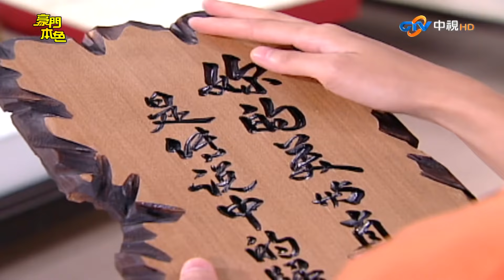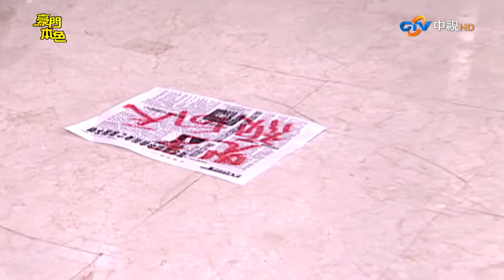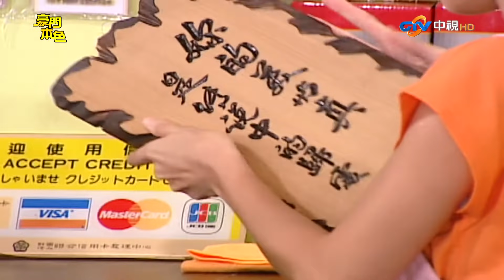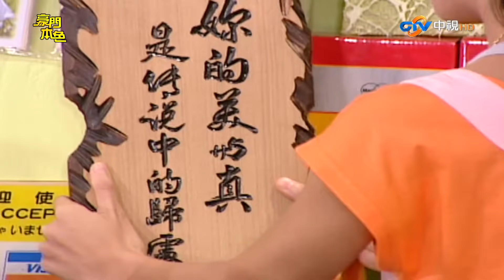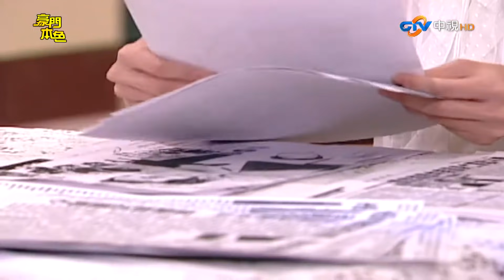『豪門本色』第19集(黃仲崑、張天霖、梁又琳、張本渝、翁家明、黃文豪)中視_2007年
故事大綱：天朝集團的大老闆顏向天迎來了千金女兒出嫁的大日子，但是在這場婚禮途中，新郎卻舉槍朝向他！所幸在兒子的阻止下成功擺平危機，然而眼看事情落幕之際，一場陰謀將足以撼動顏家豪門的一切！